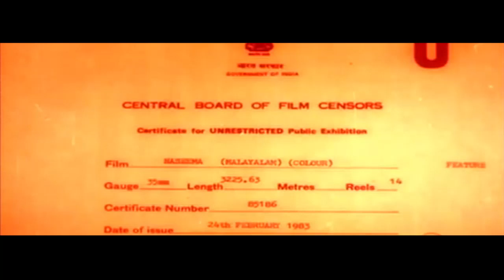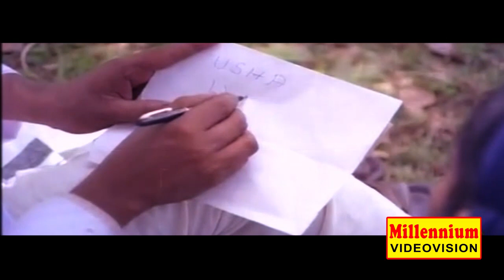Naseema | Malayalam Super Hit Full Movie | Mohanlal & Nithya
Directed by A Sheriff,Music by Johnson,Starring Mohanlal,Nedumudi Venu,Nithya
Ranipadmini,Release dates 4 March 1983